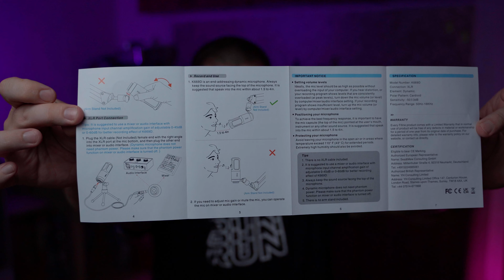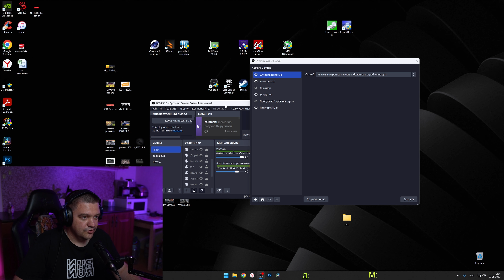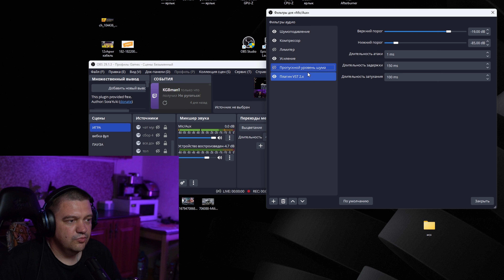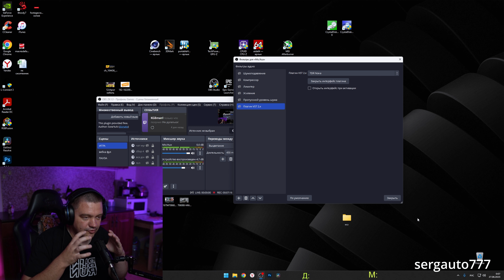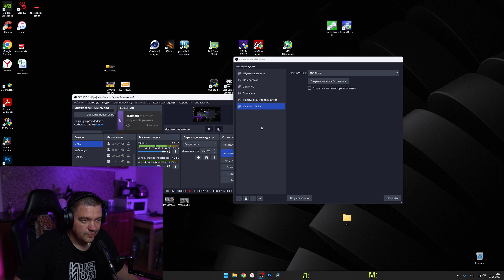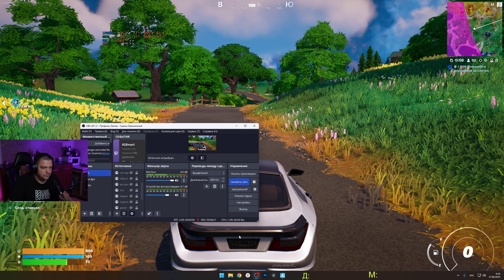FIFINE K669D XLR динамический микрофон ЭТО ТОП?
FIFINE K669D XLR динамический микрофон ЭТО ТОП? Может это даже конкурент shure sm7b